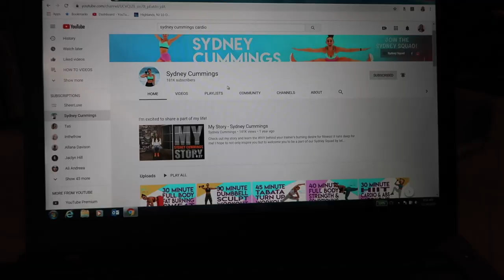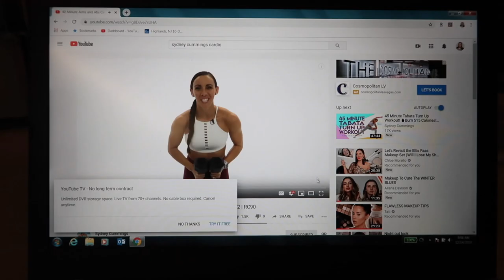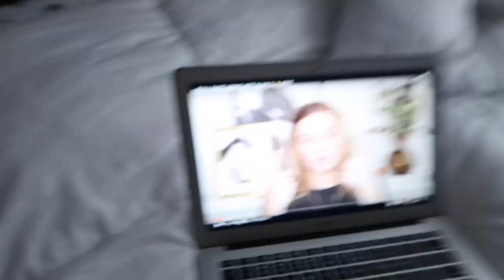VLOG 8: This is WHY I DON'T VLOG | Fortune Finds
Hey Finders! (*watch in 1080p HD)

Welcome to my life :) LOL This is a typical weekend for me, rushing around, running late & spilling things everywhere. This is why I don't vlog, because truth be told, I am a hot mess that either doesn't remember to press record or simply doesn't have the time to do it. Enjoy ;)